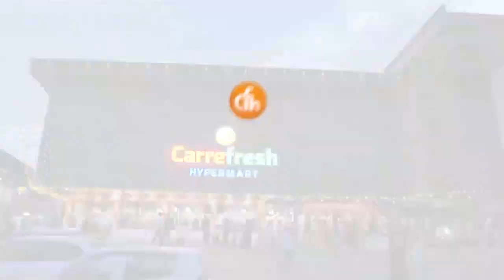പൊാതുജനക്ഷേമ പ്രവര്‍ത്തങ്ങളില്‍ സംസ്ഥാന സര്‍ക്കാറിനും കേന്ദ്രസര്‍ക്കാറിനും രണ്ടു വഴിയാണുള്ളതെന്ന്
പൊാതുജനക്ഷേമ പ്രവര്‍ത്തങ്ങളില്‍ സംസ്ഥാന സര്‍ക്കാറിനും കേന്ദ്രസര്‍ക്കാറിനും രണ്ടു വഴിയാണുള്ളതെന്ന് തദ്ദേശ സ്വയംഭരണ വകുപ്പ് മന്ത്രി എം ബി രാജേഷ്